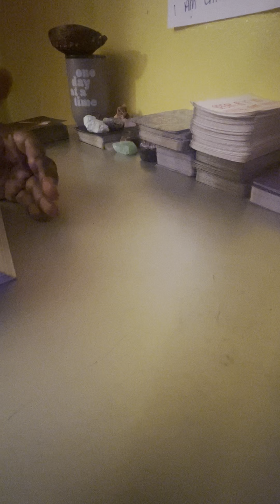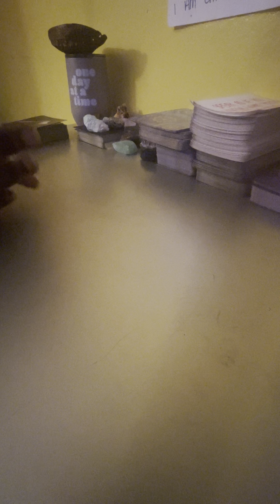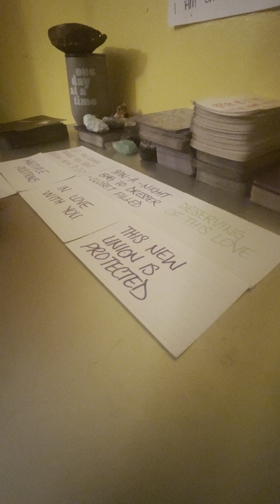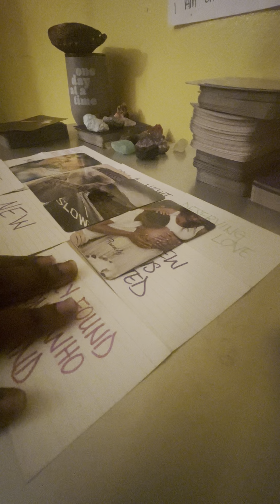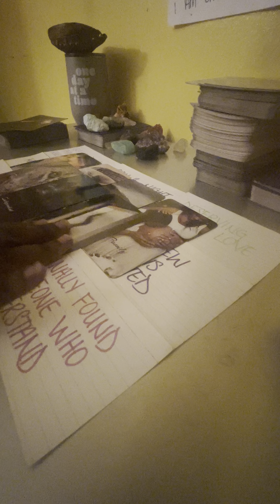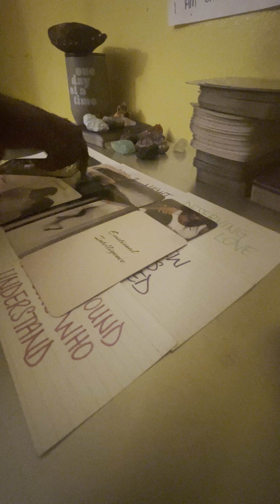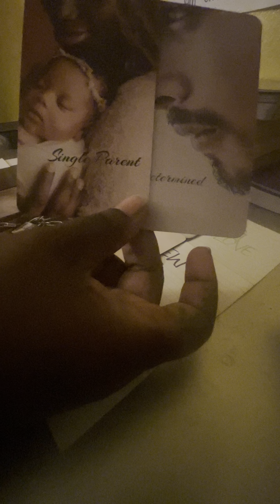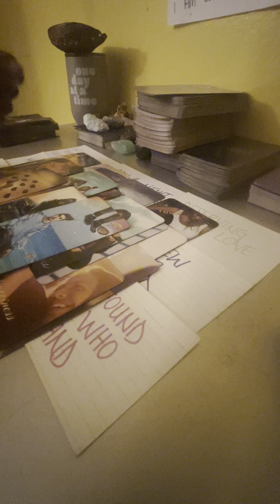TAKING THINGS SLOW BECAUSE THIS LOVE IS GOING TO LAST A LIFETIME